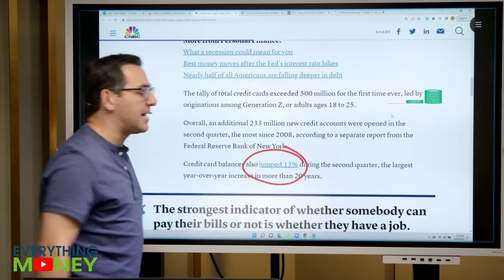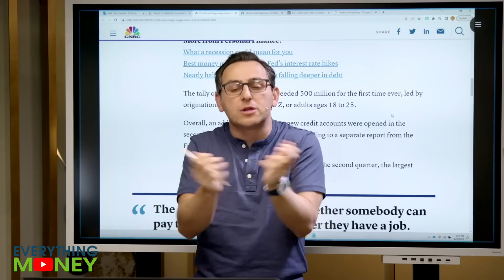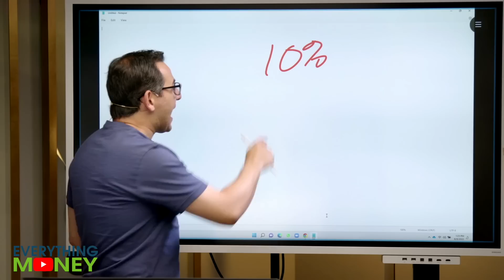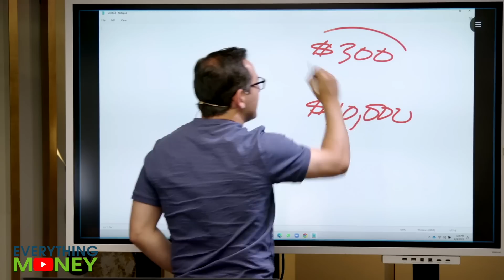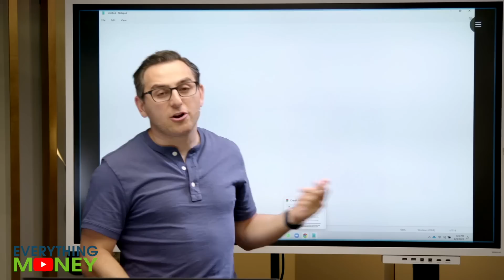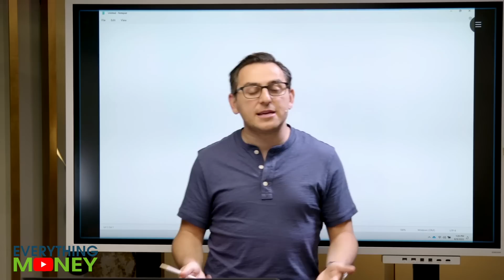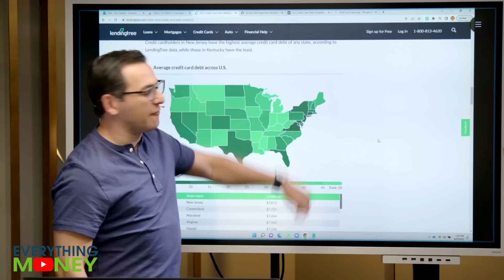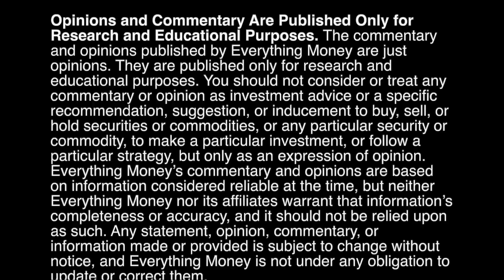NIGHTMARE SCENARIO BUILDING! Record credit card openings in 2022 Q2 & $16T in Household Debt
There is a nightmare scenario building...record credit card openings in 2022 Q2 & $16T in household debt have made headlines.

Do not get bogged down by credit card debt! This video from Paul is a MUST WATCH, especially for young people.

0:00 Credit cards are a good EMERGENCY FUND
0:31 It all comes down to have you save and spend
2:25 Pay off your credit cards from the highest interest rate down
3:13 Wait on the expensive items
4:28 Live within your means and save